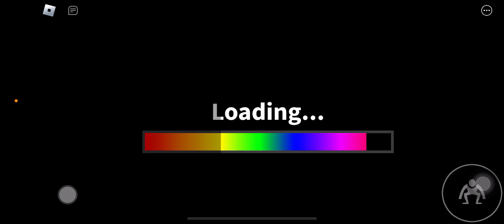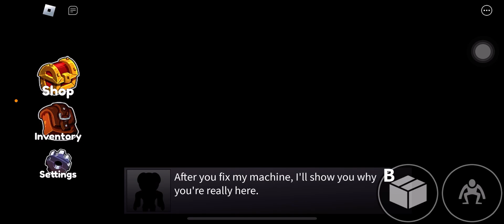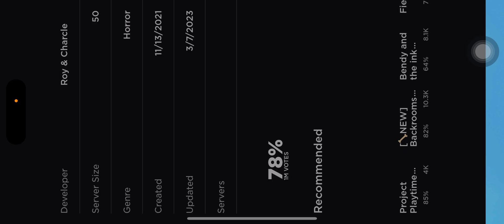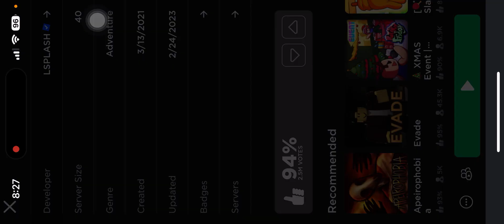Jeff dick hole ￼